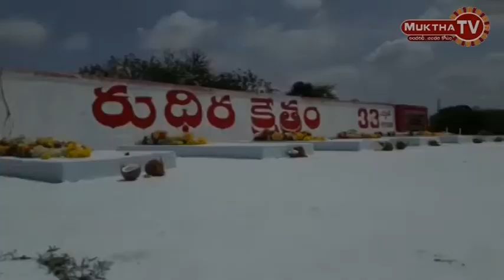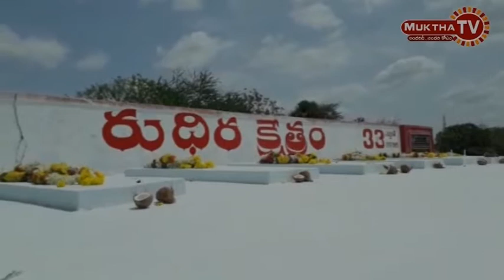ప్రకాశంజిల్లా పొదిలి పెద్దచెరువును సాగర్ జలాలతో నింపి సమ్మర్ స్టోరేజ్ ట్యాంకులా మార్చి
ప్రకాశంజిల్లా పొదిలి పెద్దచెరువును సాగర్ జలాలతో నింపి సమ్మర్ స్టోరేజ్ ట్యాంకులా మార్చి||muktha tv||